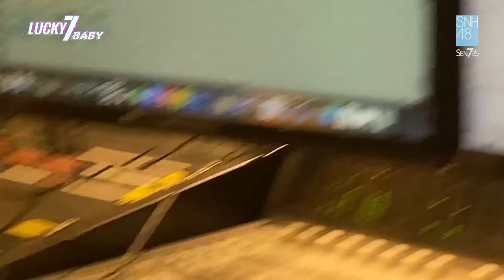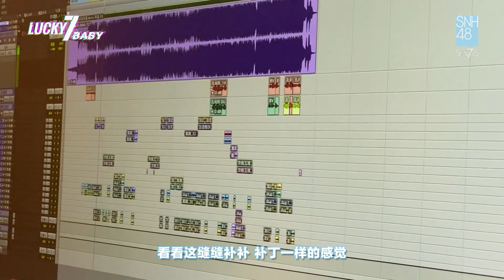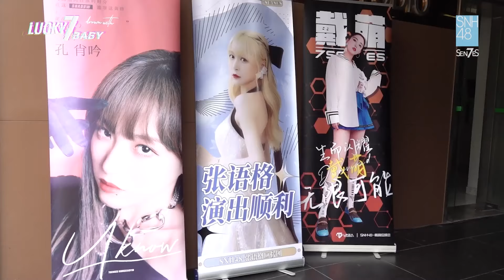SNH48_7SENSES -［ lucky 7 baby］EP04 练习彩排 ▏张语格TAKO /孔肖吟BEE / 戴萌DIAMOND / 许杨玉琢ELIWA / 陈琳 LYNN 【第五季】